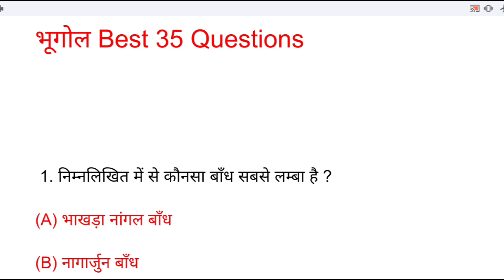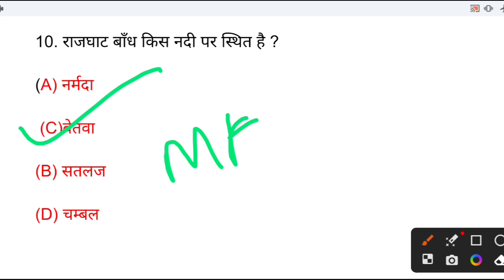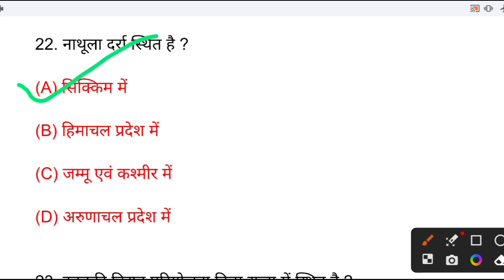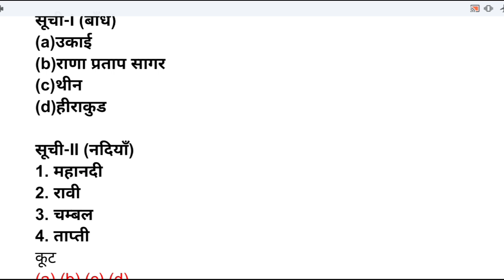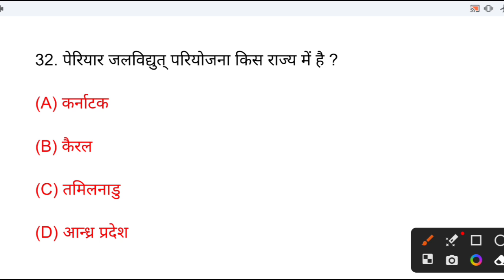Top 35 Important Questions Of Indian Geography | भारत का भूगोल | Gk In Hindi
Top-35 Geography Question in Hindi | भारतीय भूगोल | For SSC/Railway/UPSC/Police

bhugol best mcq

geography mcq ncert

geography mcq lucent

bharat ka bhugol khan sir

geography mcq marathon

indian geography classes

geography objective question lucent

world geography mcq for competitive exams

geography mcq upsc

indian geography mcq utkarsh classes

indian geography mcq for competitive exams

indian geography crazy gktrick

geography mcq class 12

भूगोल के सर्वश्रेष्ठ प्रश्न
bharat ka bhugol marathon class

bhugol song

bharat ka bhugol utkarsh classes

geography important questions class 12

bihar bhugol

geography objective question

bharat ka bhugol samanya jankari
vishva ka bhugol
bhugol kise kahate hain
history by guruji world